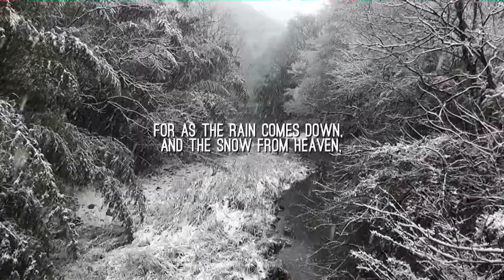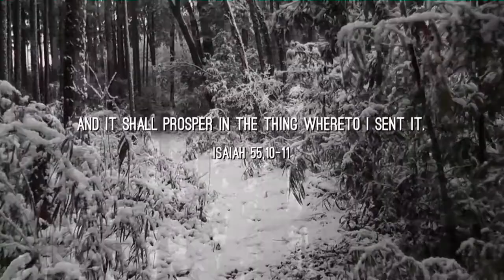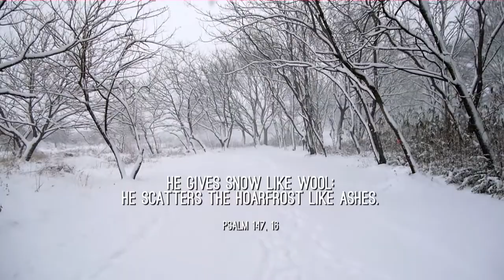Postcard from Japan, Some Snow Days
Some scenes from the record snowfall in Japan, February 2014.